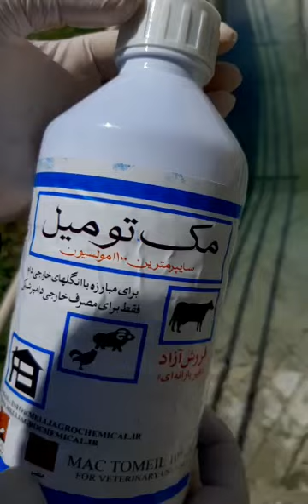Saanen Goat at Charbagh Swat